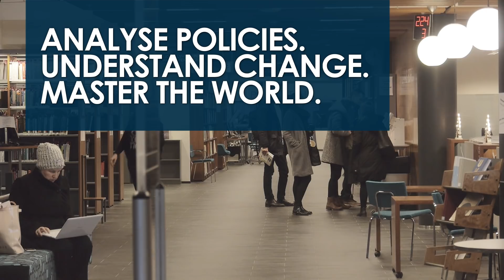Master’s Degree Programme in Global and Transnational Sociology - University of Tampere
The member universities of Finland University offer more than 65 international Master's degree programmes. The application period for programmes of the University of Tampere is 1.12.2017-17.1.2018 (studies begin in autumn 2018). Apply now!